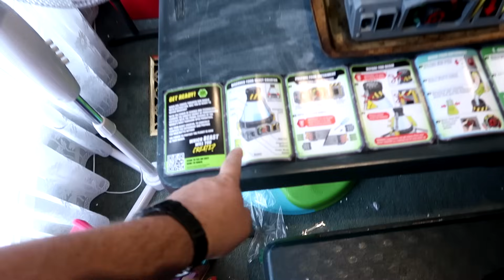BOXING DAY | BEAST LAB UNBOXING | LARGE FAMILY OF 15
We love Receiving mail:
Australia